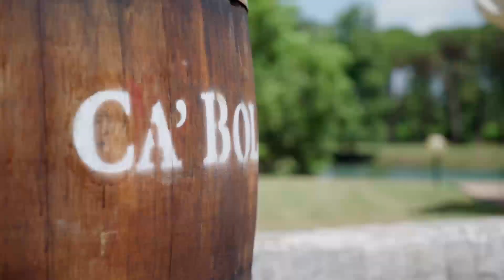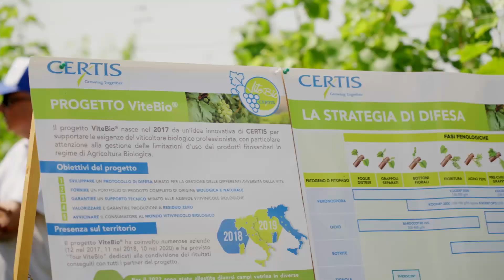ENOVITIS in campo 2022